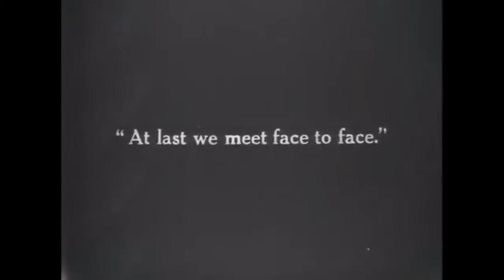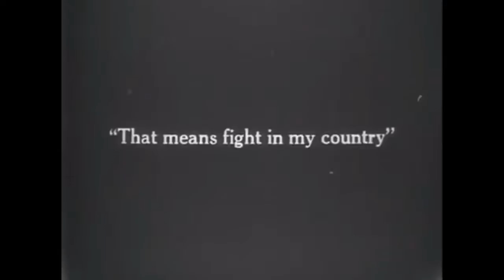Os Depira - Cada Qual Com Seu Vício (Joinville)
BANDA: Os Depira
CIDADE: Joinville
VIDEO: Cada Qual Com Seu Vício

★★★ Para saber mais pesquise pelo nome no nosso site BANDAS SC ROCK CLUBE

★ FICHA TÉCNICA/INF. DO VÍDEO: Os Depira apresentam o 1º single do álbum "Cada Qual Com Seu Vício", que será lançado no 2º semestre de 2014!

Esta é a faixa título, composta por Fábio Rivero e com arranjo depiriano gravado no Nicos Studio (Curitiba-PR).

As imagens foram extraídas de "The Mystery Of The Leaping Fish", clássico filme mudo de 1916, dirigido por John Emerson e estrelado por Douglas Fairbanks (filme disponível na íntegra

Nuno Albrecht - vocal
Marcelo Rizzatti - guitarra
Parffit Jim Balsanelli - baixo / backing vocal
Rafael Vieira - bateria
Jacson Araújo - teclado